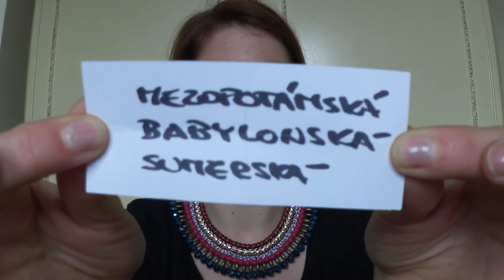437 - Mezopotámská božstva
⬇️ Sleduj můj vlog a blog ⬇️
+ božstva Kréty, Sumeru, Babylonu, Chetitů
Chetité: Inara
Mezopotámie: Marduk, Tiamat, Apsú, Ereškigal, Ea
Kréta: Hadí bohyně
Babylon: Ištar, Tammúz, Oanes, Ea
Sumer: Anu, Enlil, Baal, Enki, Ereškigal, Nergal, Annunakové, Dumuzi, Inana, Nana, Ninurta, Nisaba, Utu